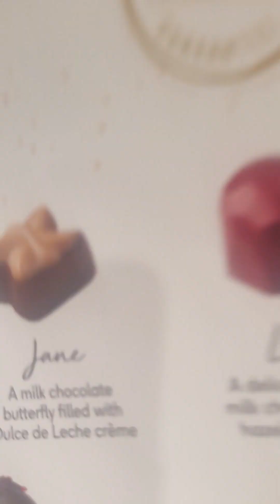Tasting Chocolates I received from a Mystery person...